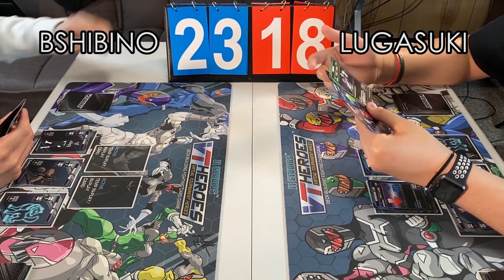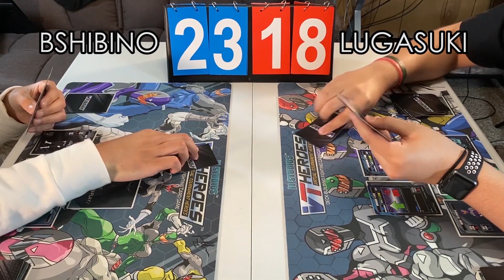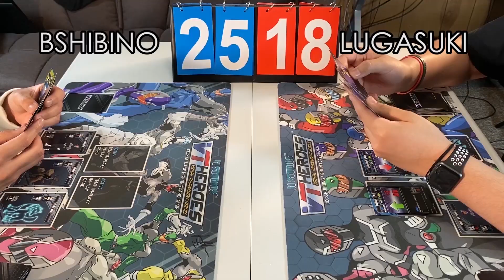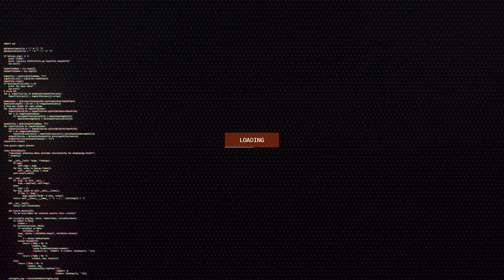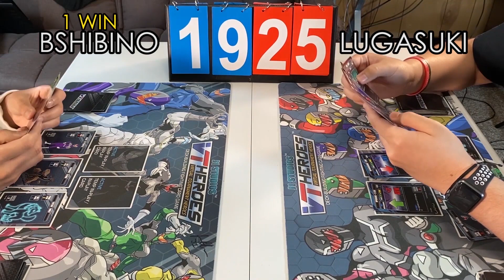VT Heroes: Exhibition Match #2 (BSHIBINO vs LUGASUKI)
VT Heroes Exhibition Match, between BSHIBINO & LUGASUKI! Hosted by Shermanator & J-Rich "Spider-Man".